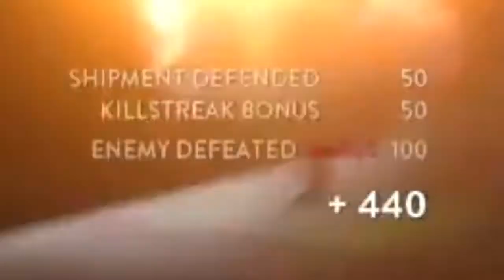SWBF: Epic Moments Montage Featuring Expert Noobs! - Valkyrievej